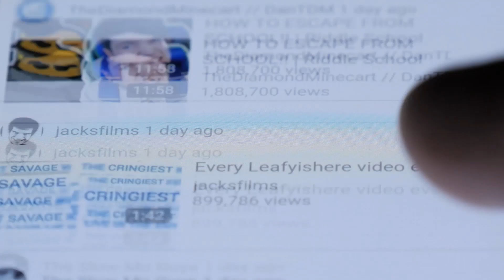इसलिए भिड़े थे Babulal Nagar और Ved Prakash Solanki: Sachin Pilot Camp VS Ashok Gehlot Camp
Politics is a game of uncertainty. It cannot be said when which leader will go to whose side. Political compulsions also bring together or against each other. Two MLAs of Jaipur have a similar story. Babulal Nagar, an independent MLA from Dudu and Congress MLA from Chaksu, Vedprakash Solanki, who came from the Dalit class, used to carry the flag of CM Ashok Gehlot at some point. Before the last assembly elections, Solanki had joined Pilot's hand. At the same time, Nagar is still with Gehlot and considers him as his God. Today these two MLAs are attacking and counterattacking against each other.

Also Watch